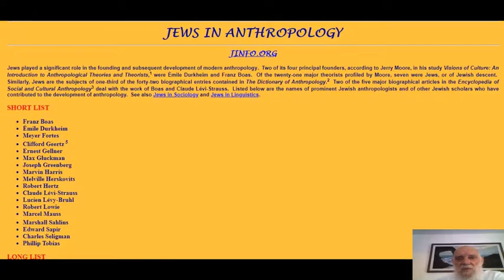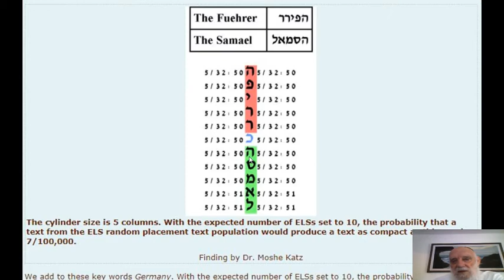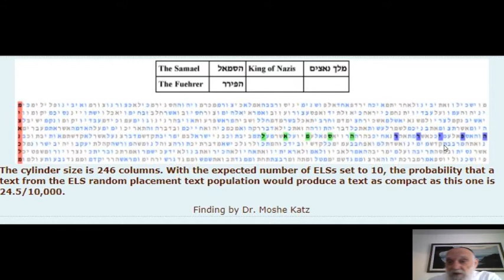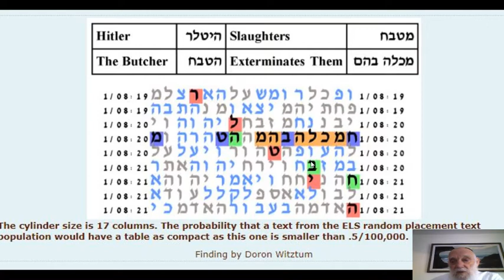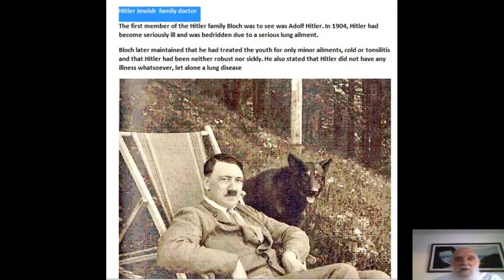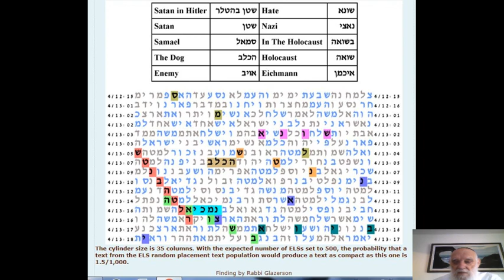הנאצים - השטן- עמלק - הסמאל - הפירר -היטלר -איכמן בקודים בתורה גלזרסון